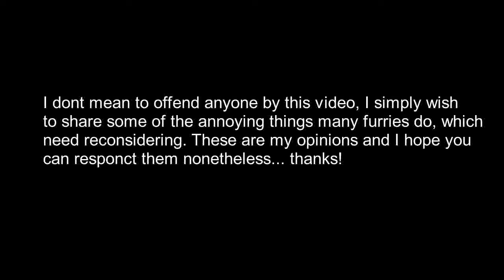10 kinds of furries you will encounter in your DMs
Hope this was informational! Just thought it was funny to realize I get the same kind of people messaging me over and over again and it's rather amusing.. anyway, just wanted to share it with people so they have an idea of what they might expect if they haven't already!